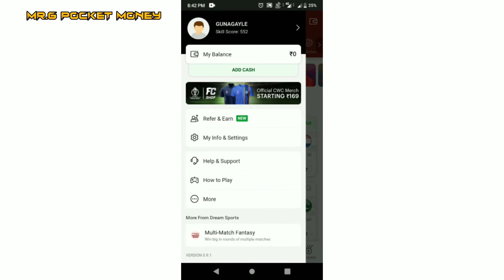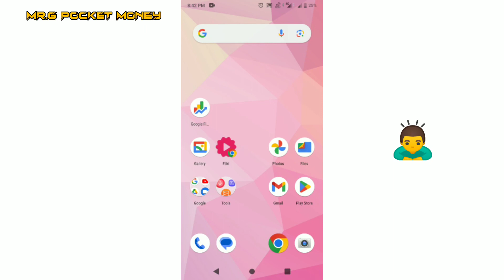How To Change Your Email Address In Dream 11 App In Tamil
2 - Register using my Invite Code: GUNA6312
3 - Get Rs. 2000* Welcome Bonus & start playing 💵 💰 🎁

Get ₹200 in discounts
Invite Code For Cash Bonus :-
GUNAG16MN